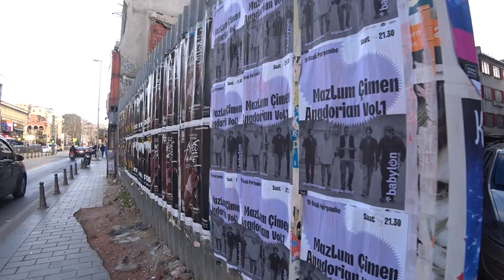ТЯЖЕЛОЕ ВОСХОЖДЕНИЕ К ОЛИМПУ (К БАШНЕ ГАЛААТ)